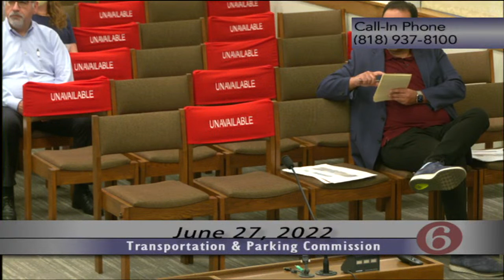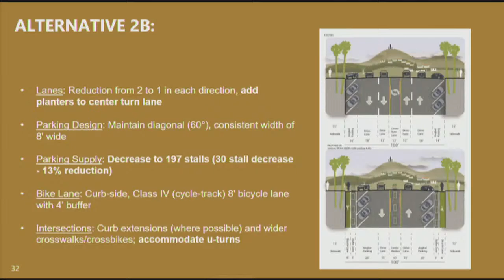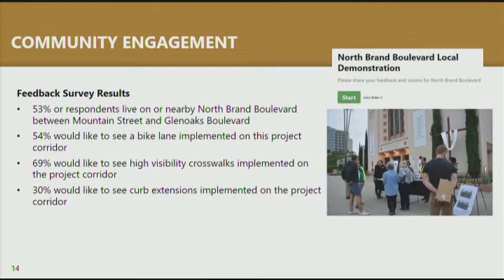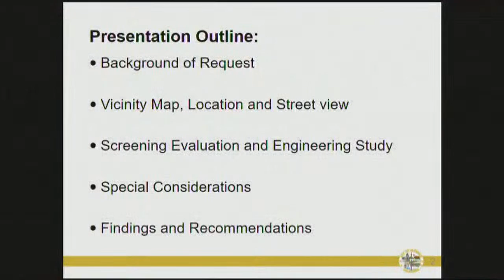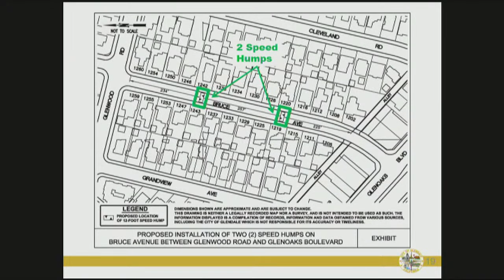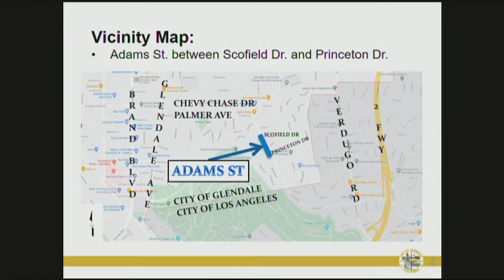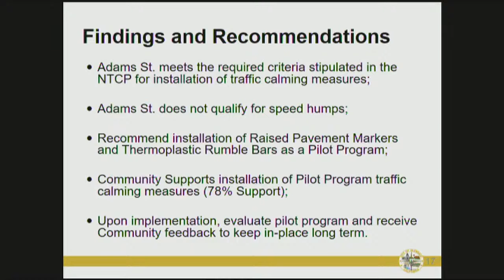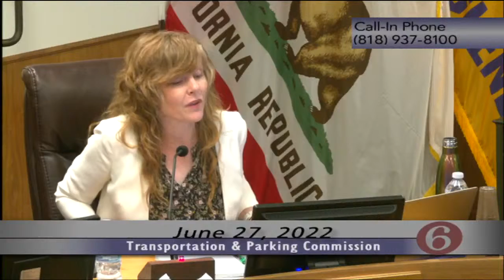Transportation and Parking Commission - 6/27/22